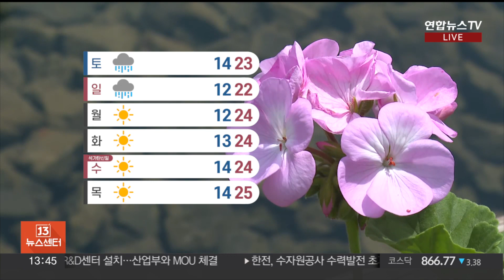[날씨] 오늘 맑고 한낮 따뜻, 일교차 커…중부 강풍 주의 / 연합뉴스TV (YonhapnewsTV)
[날씨] 오늘 맑고 한낮 따뜻, 일교차 커…중부 강풍 주의

[앵커]

오늘 맑은 가운데, 한낮 기온이 25도 안팎까지 올라 다소 덥겠습니다.

다만 낮과 밤의 기온차가 크게 벌어져 주의가 필요합니다.

중부 지방을 중심으로는 강한 바람이 몰아치겠는데요.

자세한 날씨는 기상캐스터 연결해 알아보겠습니다.

진연지 캐스터.

[캐스터]

현재 서울 등 전국 대부분 지역의 하늘이 구름 한 점 없이 쾌청하게 드러나 있습니다.

이 맑은 하늘 아래 볕이 쨍쨍 내리쬐면서 낮 기온도 크게 오르고 있는데요.

오늘 한낮에는 다소 덥게도 느껴지겠지만 해가 지면 금세 서늘해지겠습니다.

옷차림 선택 잘해 주셔야겠습니다.

한낮에 전국 대부분 지역에서 25도 안팎까지 올라 다소 덥게도 느껴지겠습니다.

낮 최고 기온 서울이 24도, 고성과 상주가 27도, 강릉과 포항, 대구는 28도까지도 오르겠습니다.

맑은 하늘 속 자외선 지수도 매우 높게 치솟겠습니다.

볕 차단에 신경 써 주시기 바랍니다.

오늘 중부지방과 남부 해안을 중심으로는 바람이 강하게 불겠습니다.

특히 오늘 밤부터 강원 영동 지역에 순간 풍속 초속 20m가 넘는 돌풍이 몰아칠 것으로 예상되는 만큼 안전사고를 조심해 주시기 바랍니다.

현재 하늘은 전국적으로 쾌청하게 드러나 있는데요.

주말인 내일은 비 소식이 있습니다.

오전에 경기 북부와 강원 북부 내륙부터 비가 시작되겠고요.

오후부터 밤사이 전국으로 확대돼 일요일까지 이어지겠습니다.

비가 내리면서 낮 기온은 주춤하겠습니다.

이번 비는 강풍을 동반해 국지적으로 강하게 쏟아질 때가 있어 주의가 필요한데요.

특히 남해안과 지리산 부근, 제주도에 많은 비가 집중될 걸로 보입니다.

피해 없도록 대비를 해주시기 바랍니다.